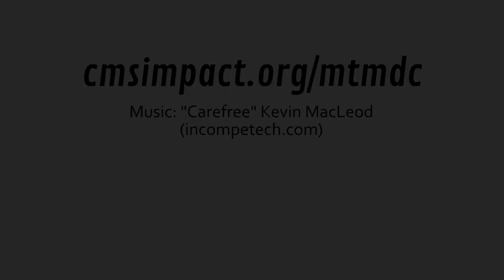MTM2015 | Media Impact as a Fundraising Tool - Storytelling, not Advocacy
Media Impact as a Fundraising Tool

Moderator: Prof. Pat Aufderheide, American University, CMSI Director

Speakers:
Jennifer MacArthur, Borderline Media, Founder
Lauren Pabst, John D. and Catherine T. MacArthur Foundation, Program Officer
Emily Verellen, Fledgling Fund, Senior Director of Programs

MTMDC15